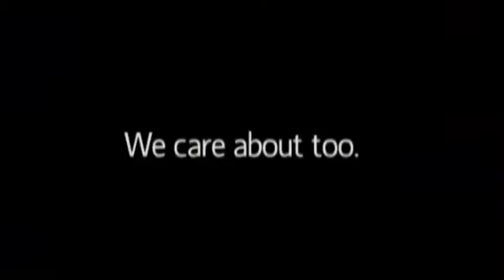Berry, Shorter basketball coaches talk up teams before rivalry game